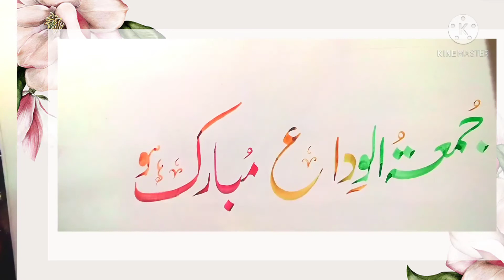"jummah tul wida " Nastaleeq calligraphy with Qalum by M AbdulRahim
this video is for calligraphers